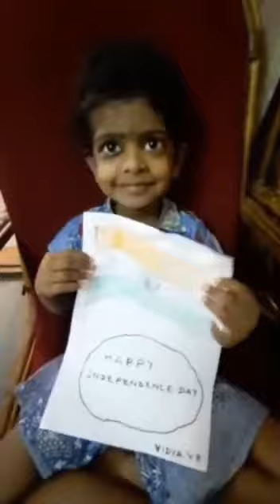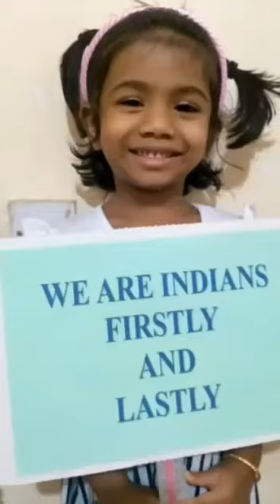2020 - Independence Day celebration in Montessori department